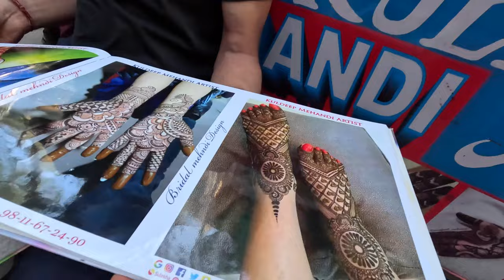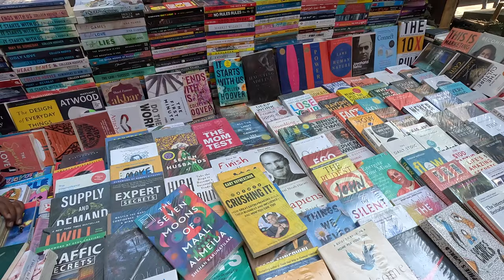First Impressions of DELHI, $2 Henna Tattoo & Chai Tea, Indian Rice - INDIA 🇮🇳 - Vlog #21